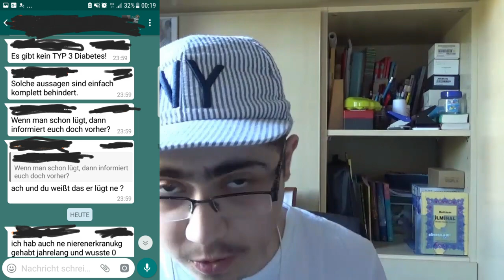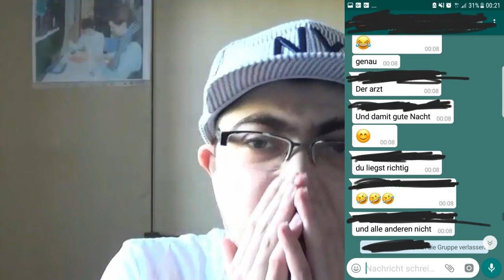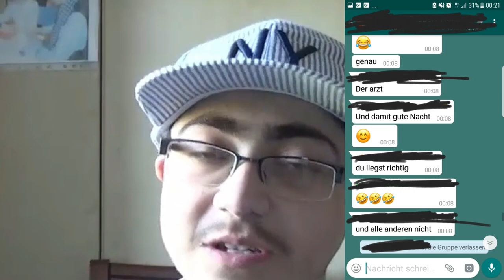Sich über ein Krankheit lustig machen?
Yo Leute was geht ! Heute werden wir gemeinsam einen WhatsApp Chat durch gehen bewerten nicht vergessen ! Und viel Spaß!
Meine Kamera
Unterstützt von: